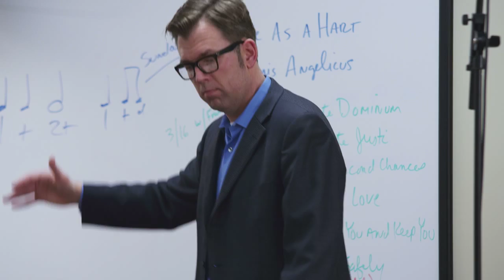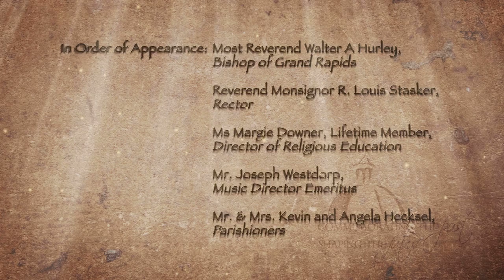Basilica of St. Adalbert - 100 Years of Community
The 100 year anniversary of the Basilica of St. Adalbert in Grand Rapids, Michigan is the continuing evidence of our faith community.  This "100 years of Community" video celebrates the people of St. Adalbert and the strengths that ensure the longevity of our parish.